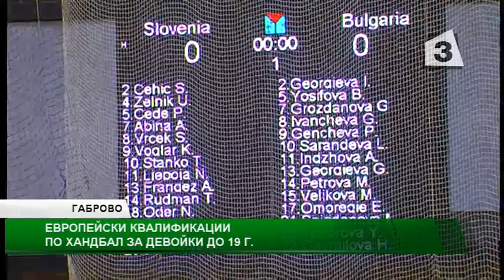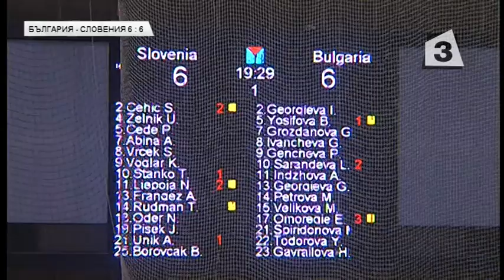България - Словения 24:26 първо полувреме